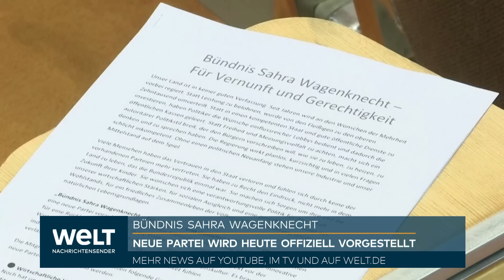SAHRA WAGENKNECHT: Ex-Politikerin der Linken stellt Programm ihrer Partei BSW vor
Die frühere Linken-Politikerin Sahra Wagenknecht will an diesem Montag ihre neue Partei gründen und ihr Programm präsentieren. Dann soll auch klar werden, wie die Führungsriege des neuen Bündnisses Sahra Wagenknecht (BSW) aussieht und wer für sie in die Europawahl zieht. Zur Pressekonferenz in Berlin sind unter anderen der langjährige SPD-Politiker und frühere Düsseldorfer Oberbürgermeister Thomas Geisel sowie der frühere Linken-Europaabgeordnete Fabio De Masi angekündigt.

Wagenknecht und neun weitere Bundestagsabgeordnete waren im Oktober nach jahrelangem Richtungsstreit aus der Linken ausgetreten. Das Bündnis Sahra Wagenknecht wurde zunächst als Verein gegründet, um die Partei vorzubereiten. Der Verein hat nach vorläufigen Berechnungen 1,4 Millionen Euro Startkapital für die Partei gesammelt, wie BSW-Schatzmeister Ralph Suikat dem Redaktionsnetzwerk Deutschland mitteilte.

Etwa 90 Prozent der Spenden seien kleinere Beträge, meldete das RND weiter. Ein Dutzend Zuwendungen lägen über 10 000 Euro. Insgesamt 12 500 Euro stammten aus dem Ausland, davon weniger als 5000 Euro aus Nicht-EU-Staaten. Mit Bezug aus Russland seien zwei Spenden von insgesamt 75 Euro eingegangen. Kritiker werfen Wagenknecht eine Nähe zu Russland vor. Wagenknecht betont jedoch, es werde akribisch überprüft, dass kein russisches Geld an das BSW fließe.

Als Partei wird das BSW wohl eine Doppelspitze bekommen. Wagenknecht hat dafür die frühere Linksfraktionschefin Amira Mohamed Ali ins Gespräch gebracht. Zuletzt deutete Wagenknecht an, dass auch sie selbst Teil des Spitzenduos werden könnte. Der erste Bundesparteitag ist für den 27. Januar in Berlin geplant.